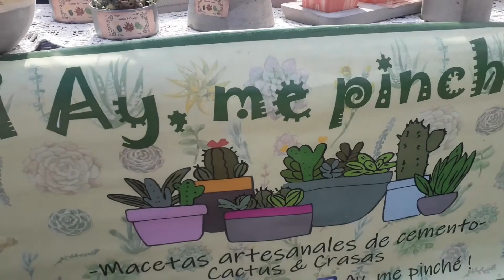PASEO!!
FERIA PLAZAROCHA MARDELPLATA:Buenas!!! queridos corazones suculentos!! con mucha ,emocion y ganas les muestro donde compro mis bellas suculentas e insumos!!! es un video, con algunos desperfectos pero lo grabe con mucho amor !!! recuerden que la direccion es AV LURO Y DORREGO!espero que les guste y entretenga,regalenme un LIKE, COMPARTAN MIS VIDEOS Y SUSCRIBANSE!!!Desde MAR DEL PLATA los abrazo!